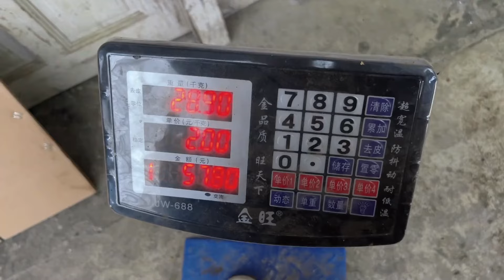从广东回来五年了，这孩子基本上没怎么长，这究竟是啥原因